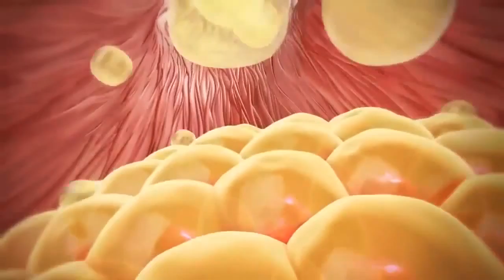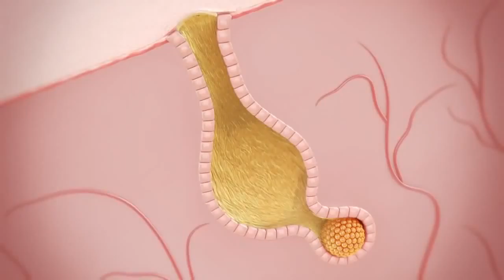DR ΚΑΛΟΓΕΡΟΠΟΥΛΟΣ ΜΑΣ ΜΙΛΑΕΙ ΓΙΑ ΑΚΜΗ ΣΤΟ ΖΟΟΜΕ ΟΜΟΡΦΑ 3